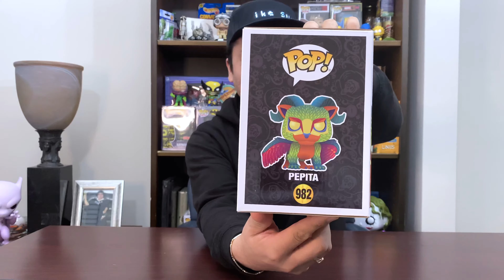Pepita Funko Pop #912 Brilla En La Oscuridad Exclusivo De BoxLunch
Muchas gracia